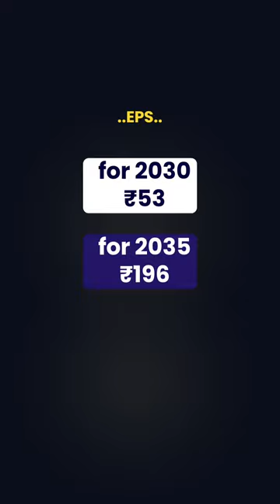Olectra greentech stock targets for 2030 2035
olectra greentech
share latest news
today
olectra share news
olectra
olectra bus
olectra greentech
share analysis
olectra greentech
share target
olectra greentech